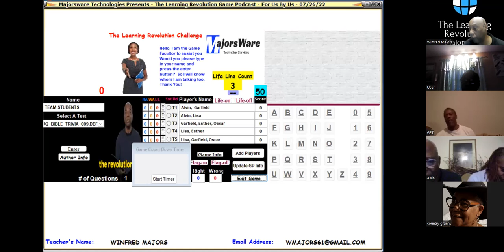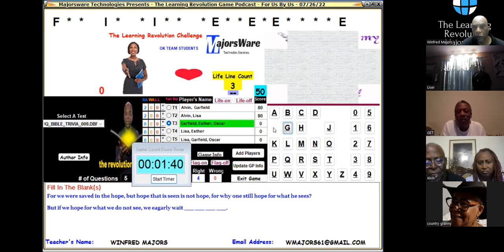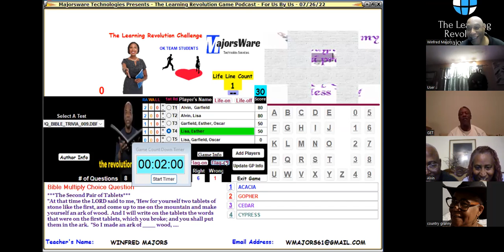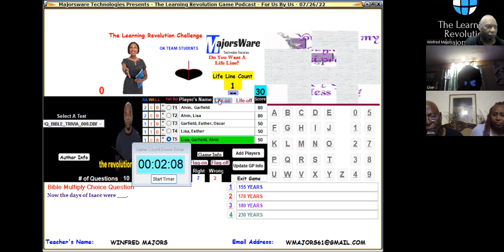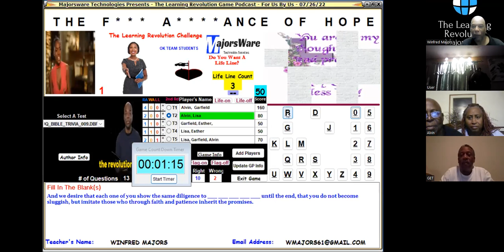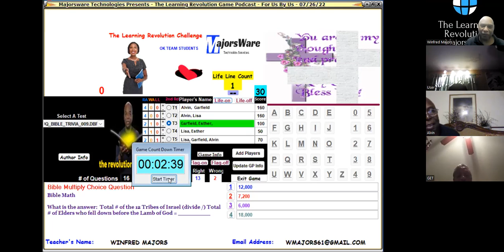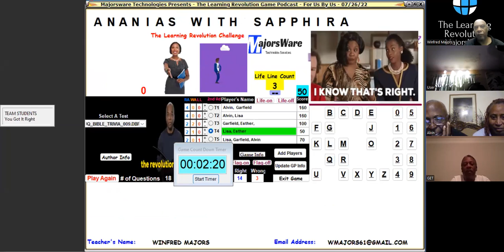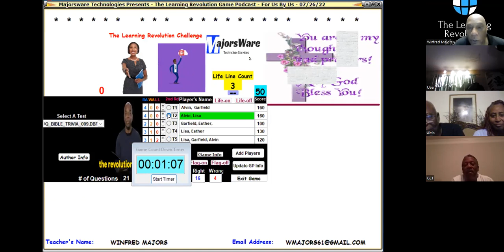The Learning Revolution Challenge Game Podcast